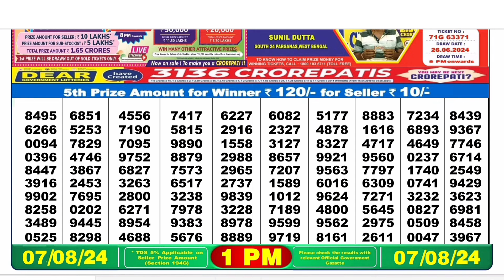Nagaland Lottery SAMBAD DEAR EVENING 1 PM RESULT TODAY 07.08.2024 NAGALAND STATE DEAR LOTTERY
00.0.0 dear lottery result today
20.0.0 dear lottery result live
21.0.1 dear lottery result today 8pm
22.0.2 dear lottery result today 1pm
23.0.3 dear lottery result today 6pm
24.0.4 dear lottery result night
25.0.5 dear lottery result today 8pm live
26.0.6 dear lottery result aaj ka
27.0.7 dear lottery result aaj
28.0.8 dear lottery result after
29.0.9 dear lottery result app
30.0.10 dear lottery result actor pm
31.0.11 dear lottery result actor khela
32.0.12 dear lottery bumper result
33.0.13 dear lottery border result
34.0.14 dear lottery result 8 baje ka
35.0.15 dear lottery result 4 baje ka
36.0.16 dear lottery result 8 baje
37.0.17 dear lottery result west bengal
38.0.18 dear lottery result 4 baje
39.0.19 dear lottery result 4 baje wala
40.0.20 dear lottery result chhota
41.0.21 dear lottery result chart
42.0.22 dear lottery result check
43.0.23dear lottery result chhota pm
44.0.24 dear lottery result calicut
45.0.25 dear lottery result dikhao
46.0.26 dear lottery result download
47.0.27 dear lottery result dikhaiye
48.0.28 dear lottery evening result aaj ka
49.0.29 dear lottery yesterday evening result
50.0.30 dear lottery aaj ka result ek baje ka
50.0.31 dear evening lottery result today 8pm
50.0.32 dear lottery result full
53.0.33 dear lottery fast result
54.0.34 Nagaland State Lottery
55.0.35 Nagaland Lottery
56.0.36 Nagaland State Lottery Result
57.0.37 Nagaland Lottery Result
58.0.38 Nagaland Lottery Sambad
59.0.39 Nagaland State Lottery Result Today
60.0.40 Nagaland State Lottery Result Today 8pm
 61.0.41 Nagaland State Lottery Sambad
62.0.42 Nagaland State Lottery Today
63.0.43 Nagaland State Lottery live
64.0.44 Nagaland State Lottery morning
65.0.45 Nagaland Lottery Result Today
66.0.46 Nagaland State Lottery Result 8 pm
67.0.47 Nagaland State Lottery old Result
68.0.48 Nagaland Result
69.0.49 Nagaland State Lottery Result Today 11.55 am
70.0.50 Nagaland State Lottery dear
71.0.51 Nagaland Lottery fax
72.0.52 Nagaland Lottery live
73.0.53 Nagaland rajya Lottery
74.0.54 Nagaland State Lottery old
75.0.55 Nagaland State Lottery night
76.0.56 Nagaland State Lottery morning Result
77.0.57 Nagaland dear Lottery
78.0.58 Nagaland State Lottery 8pm
79.0.59 Nagaland Lottery Today
80.0.60 Nagaland State Lottery night Result
80.0.61 Nagaland Lottery Result night
80.0.62 Nagaland morning Result
80.0.63 Nagaland State lotteries dear
80.0.64 Nagaland State Lottery Evening Result
85.0.65 Nagaland super Rajshree
86.0.66 Nagaland Lottery Sambad Today
87.0.67 Nagaland State Lottery Result Today 4pm
88.0.68 Nagaland State lotteries Result yesterday 8pm
89.0.69 Nagaland Lottery ticket
90.0.70 Nagaland night Result
91.0.71 Nagaland State Lottery Sambad Today
92.0.72 Nagaland State Lottery Result 11 55
93.0.73 Nagaland ticket Result
94.0.74 Nagaland Lottery Result morning
95.0.75 Today Nagaland State Lottery Result
96.0.76 Nagaland State Lottery Today Result 8 pm
97.0.77 Dear Nagaland Lottery
98.0.78 Nagaland State Lottery
99.0.79 Nagaland dear Lottery Result
100.0.80 Nagaland Lottery morning
86. Nagaland State Lottery Result morning
87. Nagaland Lottery night
88. Nagaland State Lottery Sambad Result
89. Nagaland ticket
90. Nagaland State Lottery Result night
91. Nagaland State Lottery Result old
92. Nagaland Lottery ka Result
93. Nagaland State Lottery Today morning Result
94. Nagaland Lottery night Result
95. Nagaland State Lottery 11.55 am
96. Nagaland Lottery morning Result
97. Nagaland State Lottery morning Today
98. Dear Nagaland Lottery Result
99. Nagaland Lottery Sambad morning
100. Nagaland rajya Lottery Result
101. Lottery Result Nagaland State Lottery
102. Today Nagaland Result
103. Nagaland Lottery ticket Result
104. Nagaland State Lottery Result Today 8pm live
105. Nagaland super Lottery
106. Nagaland Lottery Sambad night
107. Nagaland Lottery Result Today 8pm
108. Lottery Nagaland State Lottery Result
109. Nagaland State Lottery live draw
110. Nagaland live Lottery
111. Nagaland State Lottery fax
112. Nagaland State Lottery yesterday Result
113. Nagaland Result Today
114. Nagaland Lottery Sambad Result
115. Nagaland live
116. Nagaland State Lottery yesterday
117. Nagaland Lottery Sambad Nagaland Lottery Sambad
118. Lottery Sambad Nagaland State
119.  Nagaland State Lottery
120. Nagaland State Lottery Today 11.55 am
121. Nagaland State Lottery 4pm
122. Nagaland Lottery Sambad live
123. Nagaland State Lottery Result yesterday
124. Nagaland State Lottery old Result 2021
125. Nagaland State Lottery Nagaland State Lottery
126. Lottery Sambad Nagaland